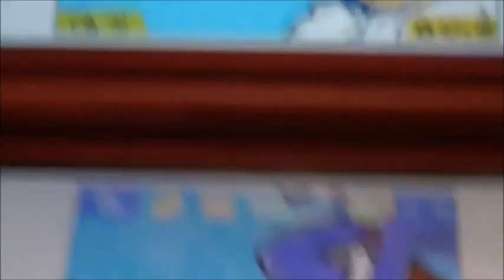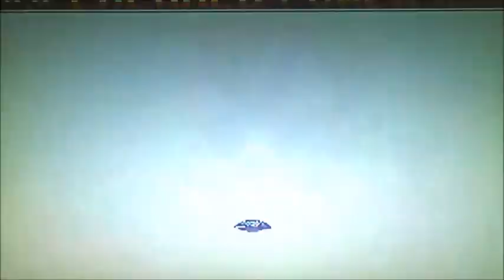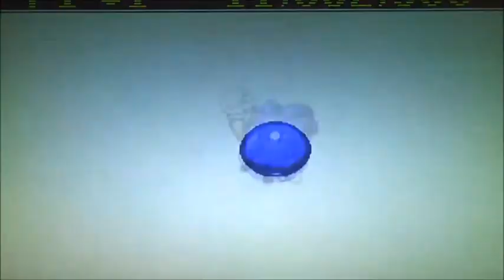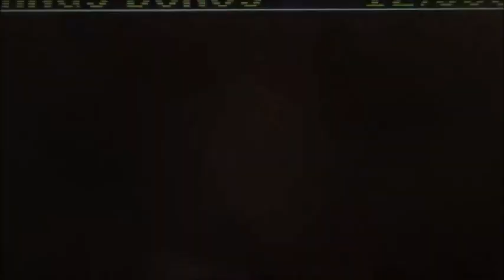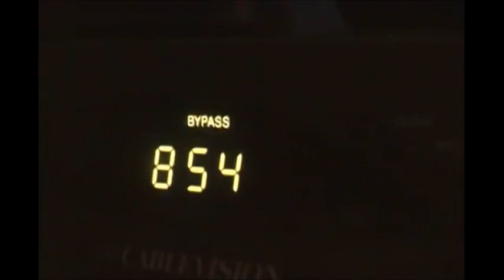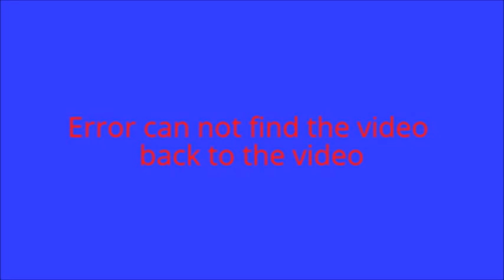Mario and Sonic Supercuts Season two Episodes 6-8